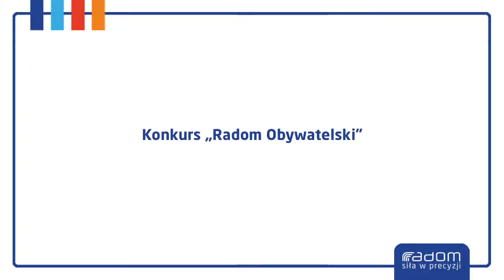Konkurs "Radom Obywatelski" (18.03.2017r.)